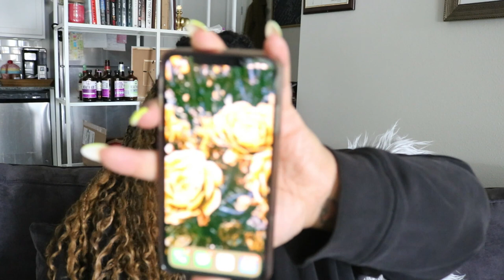iPhone XS MAX 8 Months later | Is it Worth the HYPE?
What's up?!
No,  I am not a tech person, but I am a consumer of the product and sometimes it's good to hear the basic consumers ideas on tech products.

Are you looking to get a new phone? Well check out this video all about the iphone XS MAX. This is my point of view. I am not an expert but I appreciate a quality tech product.

Smooches - Mena

IG (beauty / lifestyle): menas.dailey.dose
IG (personal): i_dothisdailey
Facebook: mena's dailey dose

Ryan Little - Spirit

***To use this track for YouTube, you must download from and adhere to the guidelines of Thematic (any use outside of this will cause your video to be claimed and monetized)

Free Boom Bap Beat